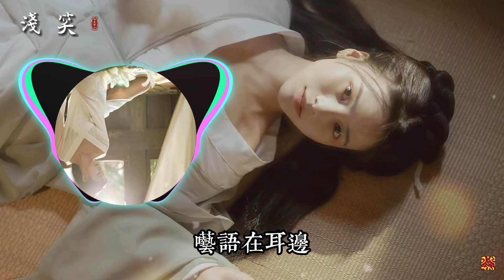御鹿神谷&李千秋《淺笑》「想陪你朝朝暮暮到永遠...」 [Chinoiserie] ♫ 熱門古風♫動態歌詞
也歡迎大家留言分享你喜歡的古風音樂，祝所有喜歡聽歌的人有愉快的一天!

歌詞:

作詞：李瑜哲
作曲：少然
演唱：御鹿神谷&李千秋

蝶戀著花 我戀你的笑顏
穿過萬水千山的遇見
風吹竹林 惹起一場誓言
翩翩起舞轉身拂袖的瞬間

小橋流水 芙蓉開得嬌豔
正如你奼紫嫣紅側臉
荷塘月色 星河倒映的湖面
你依偎在我身邊

想寫下心心念唸的雲煙
臨摹在層層疊疊的畫卷
紅袖添香的纏綿 風花雪月間
囈語在耳邊

想陪你朝朝暮暮到永遠
去尋覓熙熙攘攘遙遠的詩篇
動人的纏綿 你低頭淺笑眉間

你依偎在我身邊

囈語在耳邊

囈語在耳邊